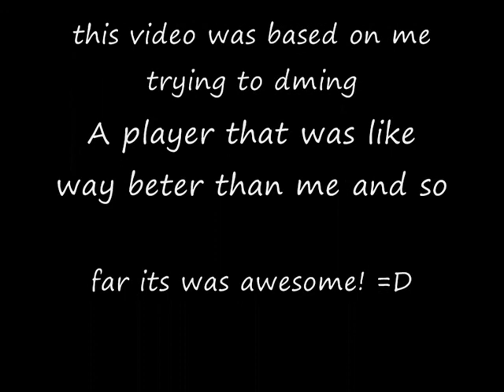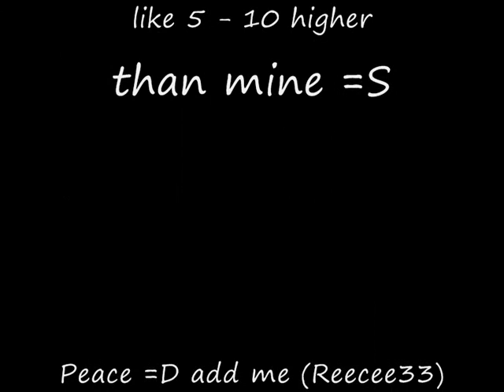Reecee33 Dming video 3! "The big man"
Reecee33 dming video 3! Reecee33 vs Dna man1

70 def vs 70 attack!

Songs : Three days grace - Lets start a roit
               Soil - Breaking me down

rs elvewatford
rs elvewatford
1 Pure Devil, Evilsexc, Dizzy Mauler, I Shonomercy, E4t F0od Nub, Im Easy Xp, Iminsan3, Pure insan3, and Xoxofuryxoxo.
6th outlaw i meleed i ultimate strength hybrid barrage blitz burst 99 range mage krazyfaken finnald party hat phat set rich staker best runescaper runescape 100m 100B 1b 99 magic party best drop party 99 range 99 str 99 def 99 atack TANKER pk vid purple p-hat yellow p-hat green blue p-hat white p-hat banned runescape acount permantly banned back last chans appeal declined 99 summoning steel titan